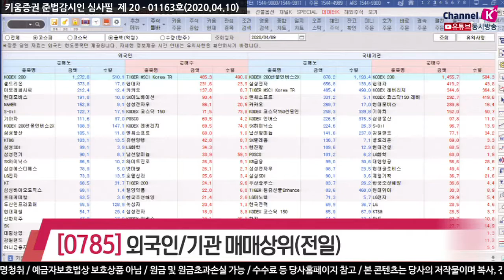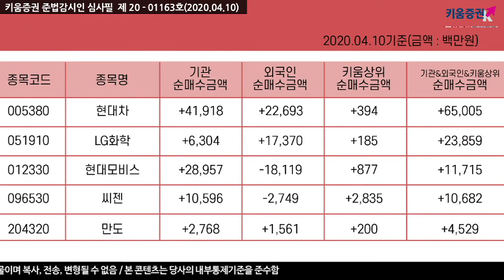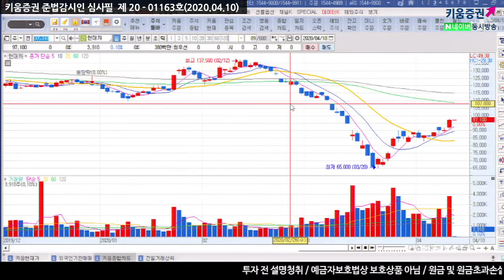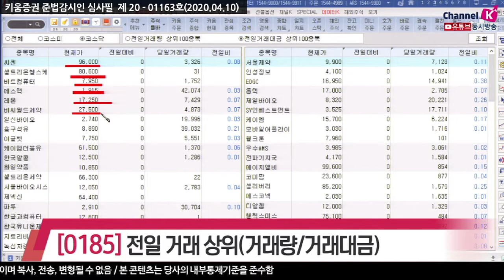[주식투자][종목점검] 전일특징주 / 장전체크!! 전일의 외국인&기관 매매상위종목(20.04.10)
외국인은 셀트리온, 셀트리온헬스케어, 아모레퍼시픽, 현대모비스, NAVER,
스튜디오드래곤, S-Oil, 기아차 등을 순매도했고
순매수한 종목으로는 현대차, 카카오, SK이노베이션, POSCO, 엔씨소프트, 유한양행 등이 있었고
반면 기관은 삼성전자, 엔씨소프트, 카카오, SK하이닉스, 남선알미늄, SK텔레콤 등을 순매도했으며
현대차, 현대모비스, 기아차, 씨젠, 삼성물산, S-Oil, 강원랜드 등을 순매수 했음

현대차, LG화학, 현대모비스, 씨젠, 만도

전일거래대금 상위로 코스피에서 ​삼성전자, 한진칼, 국제약품, 현대차, 남선알미늄 순이었고
코스닥은 씨젠, 셀트리온헬스케어, 비트컴퓨터, 에스맥, 레몬, 비씨월드제약 순으로 있었음